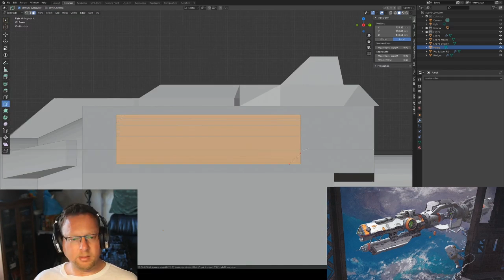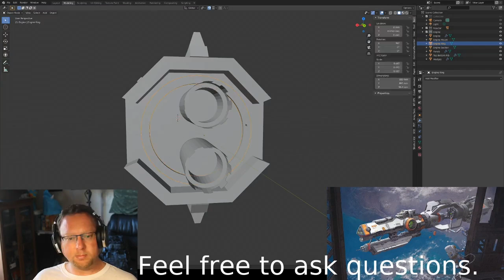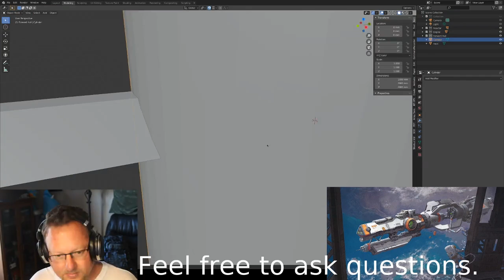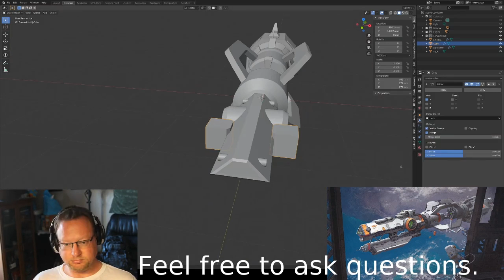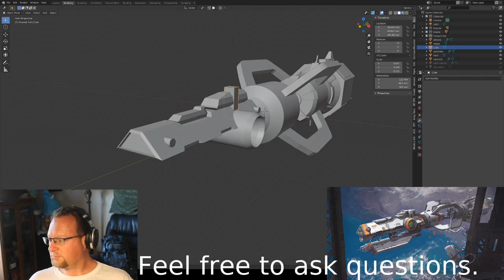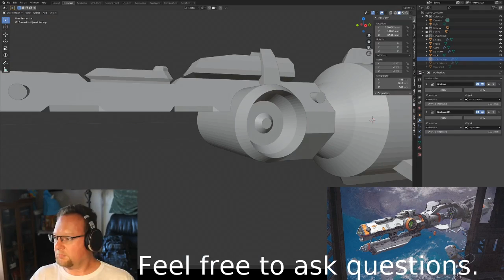NASA What If Cruiser 20x-Design1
This is the first design session I captured for a new paper model I'm designing.  It is a time-lapse at 20x normal speed.